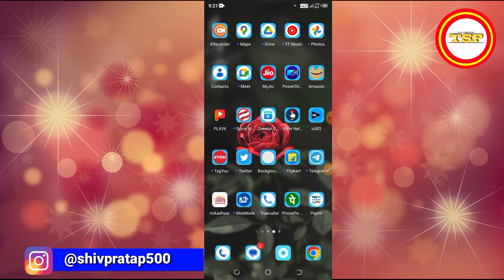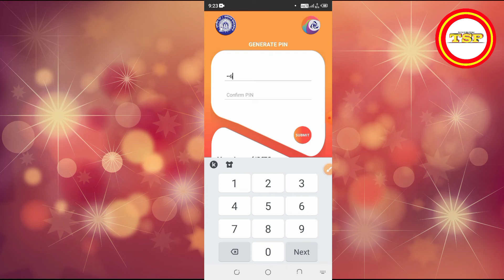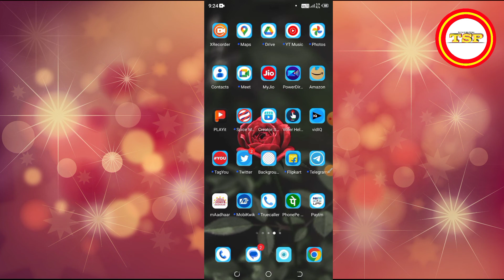How To Reset 4 Digit Pin In IRCTC App | PIN Bhul Gaye To Kya Kare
Cover Topic :

how to reset irctc password
how to reset pin in irctc app
reset irctc pin
irctc rail connect app ka pin reset
how to reset irctc 4 digit pin
irctc password reset
how to reset irctc password with mobile number
irctc 4 digit login pin reset
irctc mobile app pin reset
how to reset irctc user id and password
how to reset irctc password with email
how to reset login pin in irctc mobile app
irctc password reset by email

Shiv pratap patel
shiv pratap